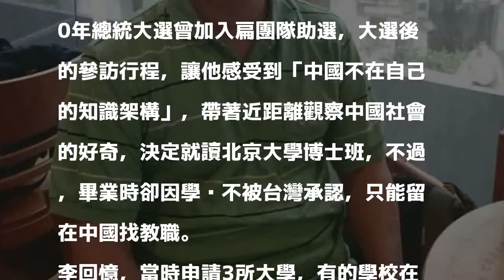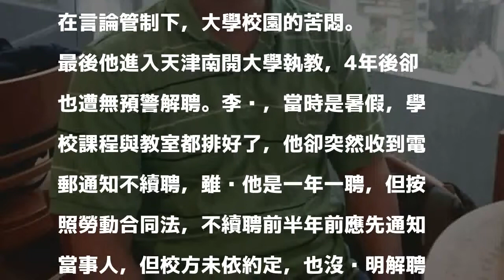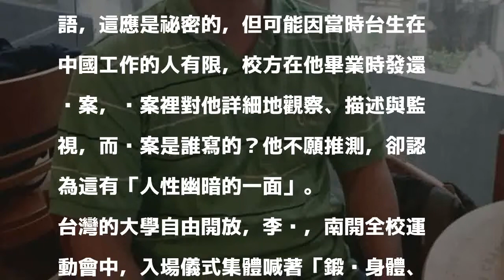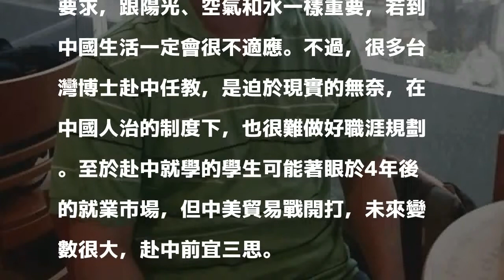赴中求學任教要三思 過來人：言論管制下校園氣氛苦悶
〔記者鍾麗華／台北報導〕中國祭出對台31條，磁吸台灣學生與博士赴中發展，曾在中國求學與任教長達12年、現任政大傳播學院兼任助理教授的李政亮表示，台灣年輕人習慣民主與自由，但在愛國主義與言論管制下，中國的校園氣氛苦悶。而且中國建立個人檔案，嚴密觀察與紀錄每個人的政治態度、在組織與學校的發展等動向，「日常生活都可感受到無所不在的國家權力」。

發表評論評論如下。